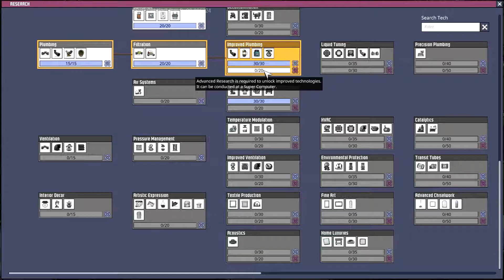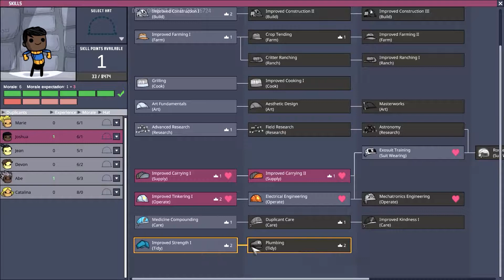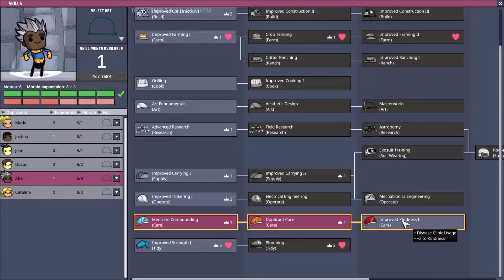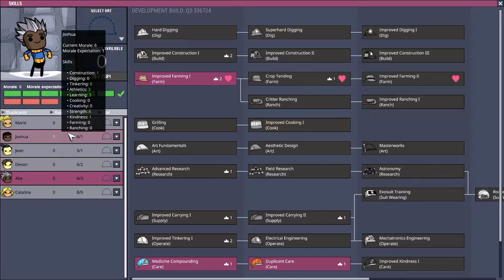I Made a MESS | Let's Play Oxygen Not Included #4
Hall. I made a mess hall. And the duplicants made a mess. Multiple messes actually.

Be awesome